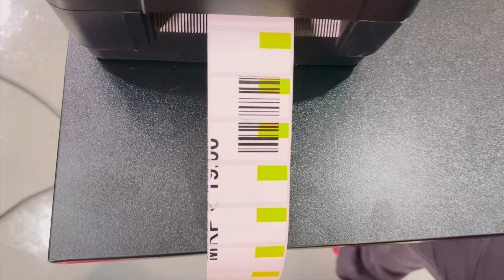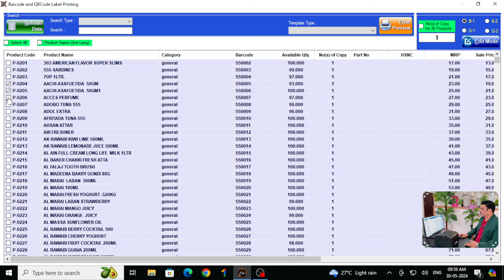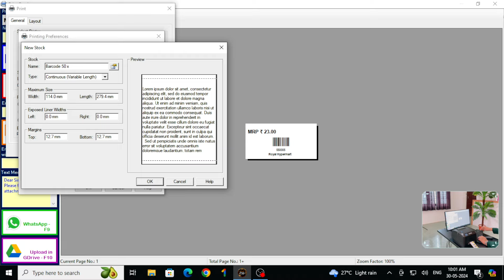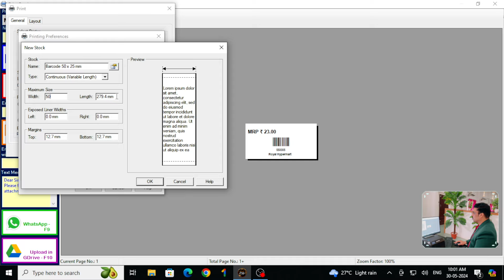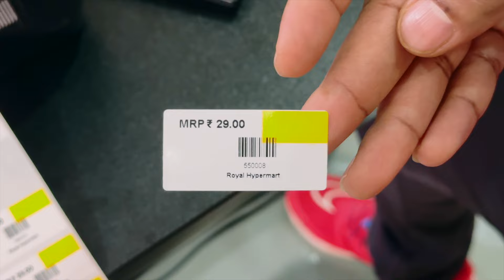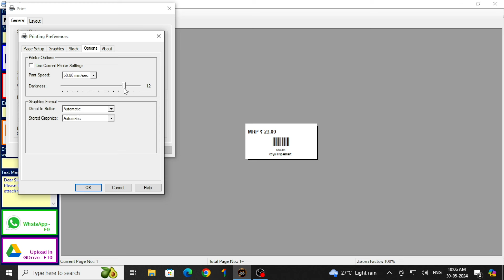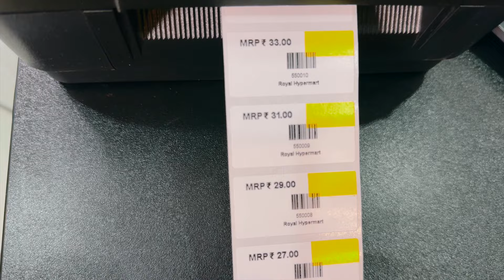Barcode Printer not working ? Barcode label printer alignment Tutorial ✅